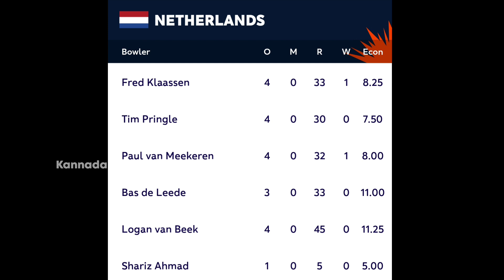ವಿರಾಟ್ ಕೊಹ್ಲಿ ಬ್ಯಾಟಿಂಗ್ ಹೊಸ ದಾಖಲೆ | Virat Kohli Fifty | India vs Netherlands Full Highlights Kannada